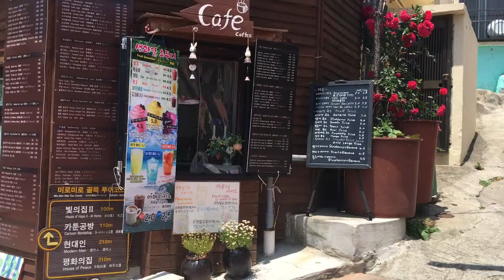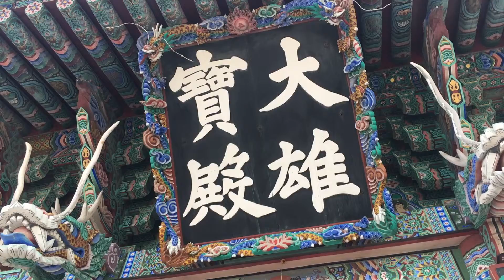(Must go places) in Busan 釜山, South Korea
3 days 2 nights (we reached Busan in the evening on the first day and left Busan on the third day morning) Busan trip via korail with my friend.